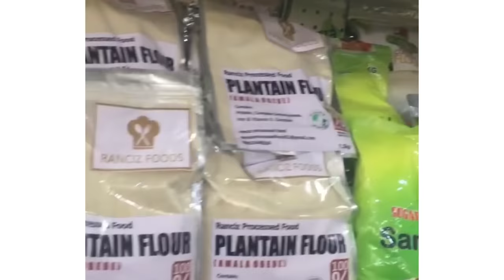WE ARE MOVING BACK TO NIGERIA? AFTER ONE YEAR IN THE UK! | REGRETS?!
TOOLS I USE AND HIGHLY RECOMMEND

Filming Camera:

iPhone (for Vlogging):

Microphones:
SponsoredRØDE Wireless GO II Ultra-compact Dual-channel Wireless Microphone System with Built-in Microphones, On-board Recording and 200m Range for Filmmaking, Interviews and Content CreationUSB

Soft Box
NEEWER 700W Equivalent Softbox Lighting Kit, 2Pack 5500K CFL Lighting Bulbs, 24x24 inches Softboxes with E26 Socket, Photography Continuous Lighting Kit Photo Studio EquipmentAluminum

Drone:

DJI Mini 2 Fly More Combo - Ultralight and Foldable Drone Quadcopter, 3-Axis Gimbal with 4K Camera, 12MP Photo, 31 Minutes Flight Time, OcuSync 2.0 HD Video Transmission,QuickShots with DJI Fly App

Ring Light:
SponsoredTONOR 12" Large Ring Light with Stand and Phone Holder，LED Selfie Ring Light with Tripod Stand for Phone, Dimmable Circle Ligh with Bluetooth Remote for Tiktok/YouTube/Makeup/Photography/Vlog TRL-20Bluetooth

Tripod Stand:
SponsoredJOILCAN Camera Tripod for Canon Nikon, 74" Lightweight DSLR Tripod Camera Stand with Detachable Head and Universal Phone Mount, Reinforced Aluminum Tall Tripod for Vlog Live Streaming Max Load 14LBCamera, Smartphone

Phone Tripod Stand:
Phone Tripod, RealPlus Flexible Mini Tripod for iPhone Android Phones Small Camera with Carrying Bag-Gift for Women & MenBLACK1

STORAGE
Hard Drive:
WD 1 TB Elements Portable External Hard Drive - USB 3.0, Black1 TB

SanDisk 128GB Ultra microSDXC card + SD adapter up to 140 MB/s with A1 App Performance UHS-I Class 10 U1Micro SDXC

SanDisk Ultra 64 GB microSDXC Memory Card + SD Adapter with A1 App Performance Up to 120 MB/s, Class 10, U1, Red/GreyMicro SDXC